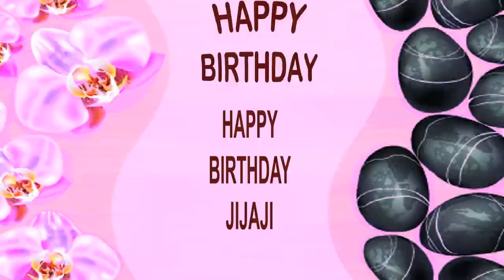Jijaji SPA - Happy Birthday